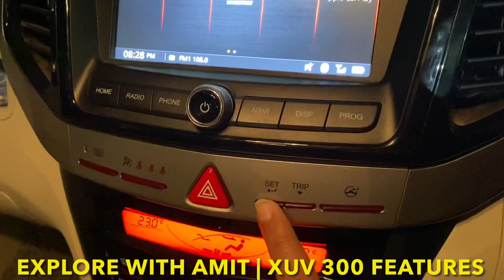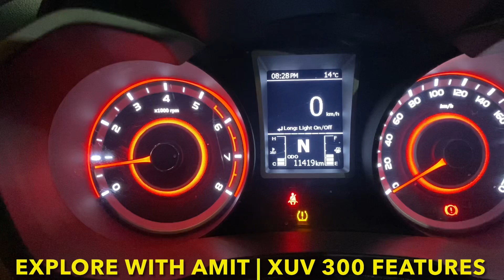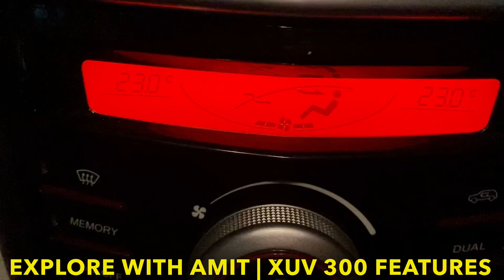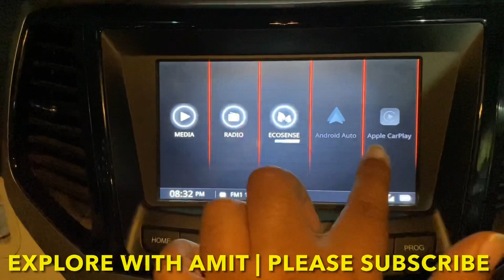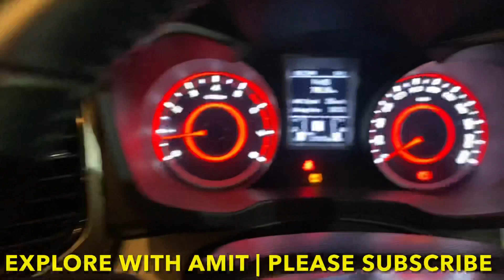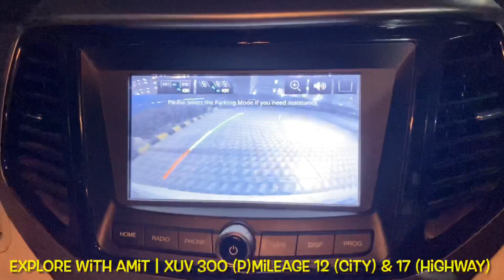XUV300 W8(O) Detailed Walkaround |Worth ₹13 lakhs? SUV | India’s safest SUV 5🌠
👉🏻Hey guys, please enjoy our new video on Mahindra XUV300 W8(O) top model walkaround quick review. This is my friend's SUV and making this video on Punjab visit in Bhatinda.